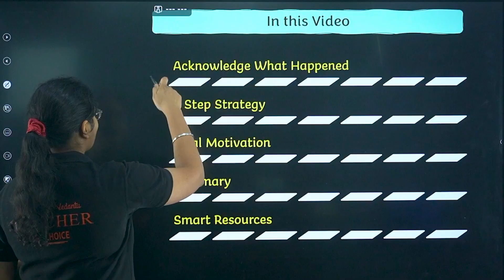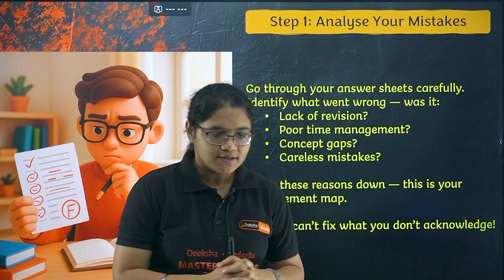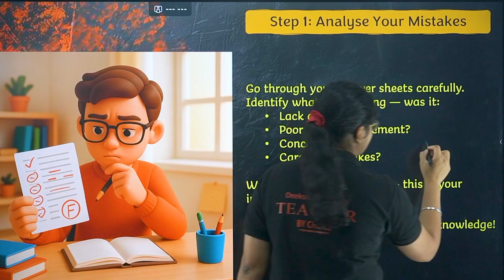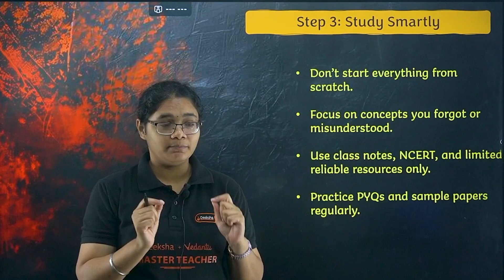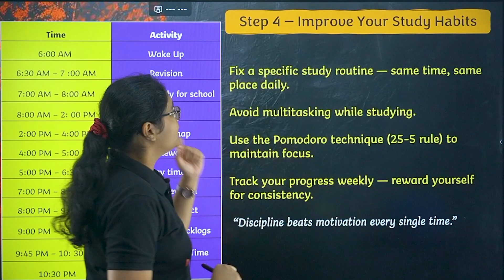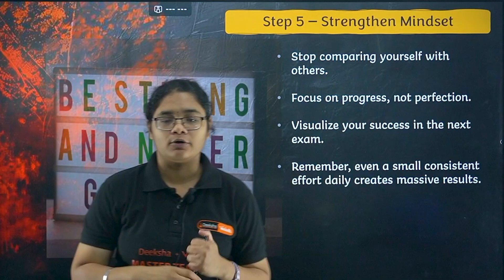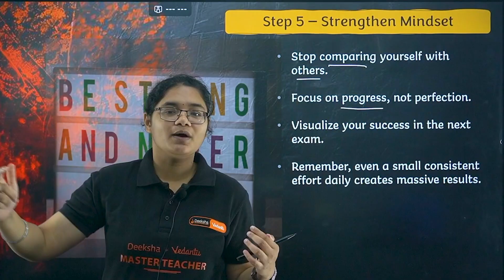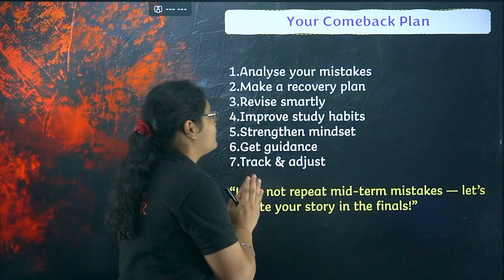PU2 Midterm Was a Disaster? 💥 Follow This Strategy to Ace Your Boards 2026!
Did your PU2 midterm not go as planned? Don’t panic — this video gives you the exact strategy to bounce back strong and score 85%+ in your PU2 Boards 2026! 💪
We’ll cover how to rebuild your confidence, fix weak areas, and follow a focused 3-month plan that actually works.

🎯 What you’ll learn:
- Smart recovery plan after midterms
- Chapter-wise focus areas for each subject
- Weekly targets to boost scores
- PU2 Boards 2026 roadmap

🔥 Start your comeback today and make your Boards your best attempt yet!

🙋 Important Videos for KCET 2026 Exam:
📘 All About KCET 2026 – 🛣️ Roadmap, 📚 Study Plan, 📖 Books & 🔗 Resources: